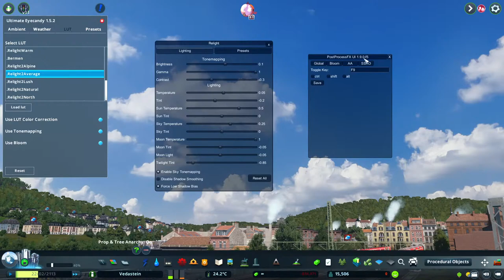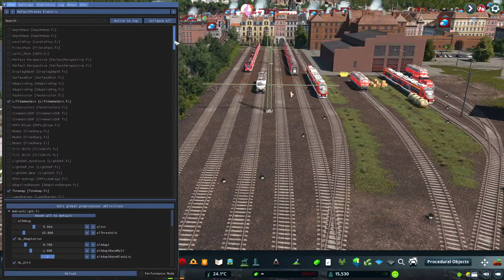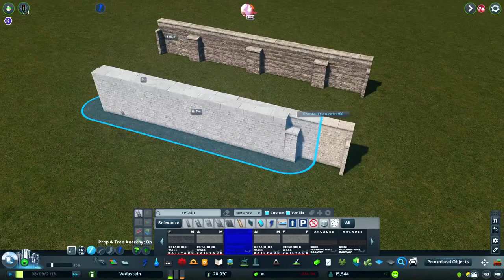Vedastein Stream - Let's finish the station! | Cities Skylines Detailing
Vedastein is a fictional and highly detailed German town built in Cities Skylines. With its romantic old town nestled in the narrow Veda valley surrounded by highlands and mountains this small town is a real gem!

► Used music unless free for use on YouTube:
↪ World Explore - In The Sunlight/Im Sonnenlicht by Marvin Kopp